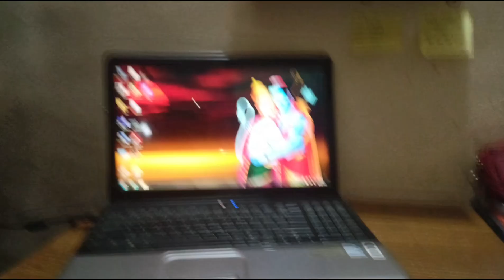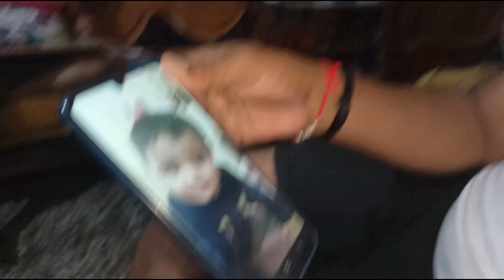Jhansi ka howrah bridge | Meeting strangers on new path